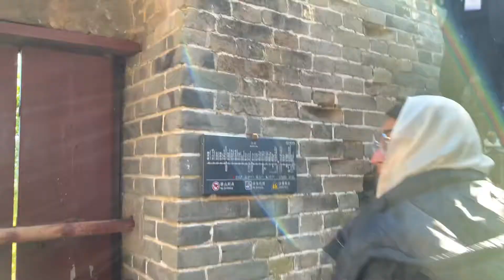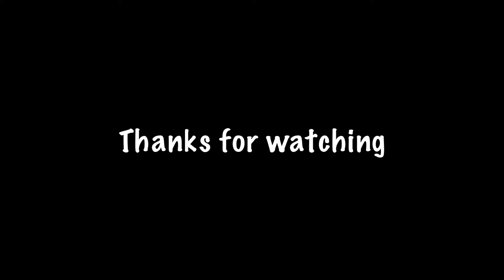A Trip To The Great Wall Of China || Beijing China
Hello Everyone 👋